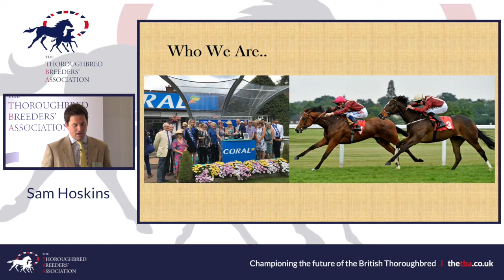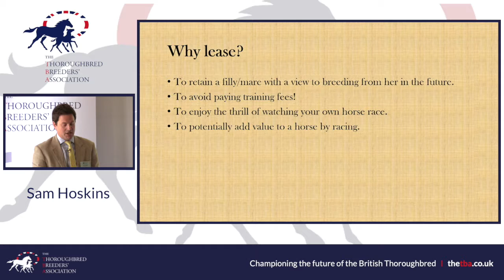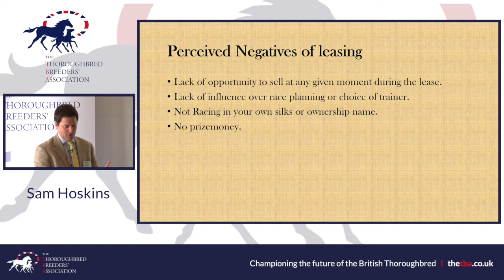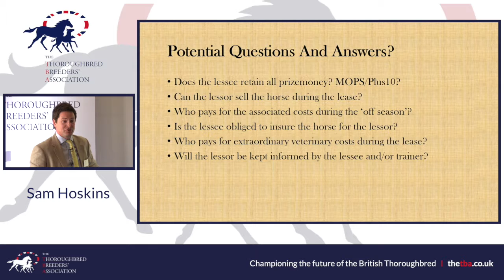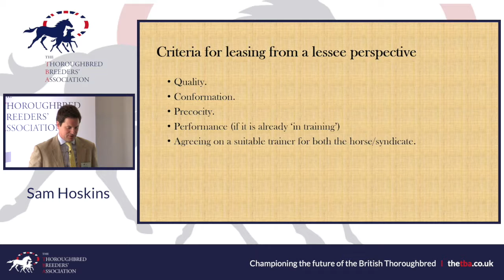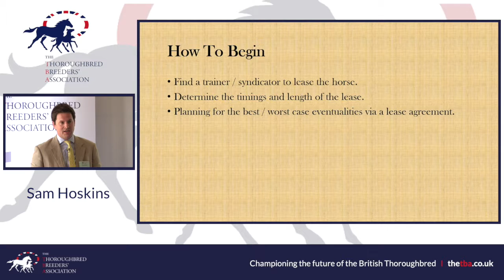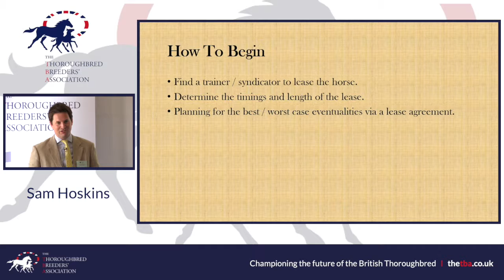TBA Seminar 2019- Leasing (Sam Hoskins)